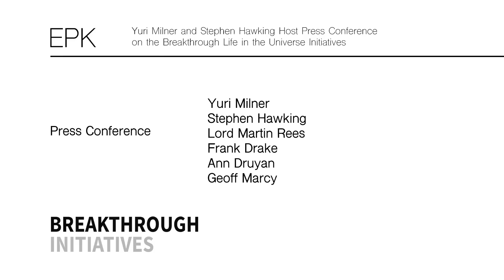BREAKTHROUGH INITIATIVES - The Search for E.T.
Yuri Milner and Stephen Hawking Announce $100 Million Breakthrough Initiative to Dramatically Accelerate Search for Intelligent Life in the Universe

10-year, Multi-disciplinary Search Effort Will Harness World’s Largest Telescopes to Mine Data from Nearest Million Stars, Milky Way and 100 Galaxies.

London, UK – Monday, July 20, 2015 -- Yuri Milner was joined at The Royal Society today by Stephen Hawking, Martin Rees, Frank Drake, Geoff Marcy, Pete Worden and Ann Druyan to announce the unprecedented $100 million global Breakthrough Initiatives to reinvigorate the search for life in the universe.

The first of two initiatives announced today, Breakthrough Listen, will be the most powerful, comprehensive and intensive scientific search ever undertaken for signs of intelligent life beyond Earth. The second, Breakthrough Message, will fund an international competition to generate messages representing humanity and planet Earth, which might one day be sent to other civilizations.

Breakthrough Listen:

• Biggest scientific search ever undertaken for signs of intelligent life beyond Earth.

• Significant access to two of the world’s most powerful telescopes – 100 Meter Robert C. Byrd Green Bank Telescope in West Virginia, USA (“Green Bank Telescope”) and 64-metre diameter Parkes Telescope in New South Wales, Australia (“Parkes Telescope”).

• 50 times more sensitive than previous programs dedicated to SETI research.

• Will cover 10 times more of the sky than previous programs.

• Will scan at least 5 times more of the radio spectrum – and 100 times faster.

• In tandem with a radio search, Automated Planet Finder Telescope at Lick Observatory in California, USA (“Lick Telescope”) will undertake world’s deepest and broadest search for optical laser transmissions.

• Initiative will span 10 years.

• Financial commitment is $100,000,000.

Unprecedented scope -
The program will include a survey of the 1,000,000 closest stars to Earth. It will scan the center of our galaxy and the entire galactic plane. Beyond the Milky Way, it will listen for messages from the 100 closest galaxies. The telescopes used are exquisitely sensitive to long-distance signals, even of low or moderate power:
If a civilization based around one of the 1,000 nearest stars transmits to us with the power of common aircraft radar, Breakthrough Listen telescopes could detect it.

• If a civilization transmits from the center of the Milky Way, with any more than 12 times the output of interplanetary radars we use to probe the Solar System, Breakthrough Listen telescopes could detect it.

• From a nearby star (25 trillion miles away), Breakthrough Listen’s optical search could detect a 100-watt laser (energy output of normal household light bulb).
Open Data, Open Source, Open Platform

• The program will generate vast amounts of data. All data will be open to the public. This will likely constitute the largest amount of scientific data ever made available to the public. The Breakthrough Listen team will use and develop the most powerful software for sifting and searching this flood of data. All software will be open source. Both the software and the hardware used in the Breakthrough Listen project will be compatible with other telescopes around the world, so that they could join the search for intelligent life. As well as using the Breakthrough Listen software, scientists and members of the public will be able to add to it, developing their own applications to analyze the data.

Crowdsourced processing power -
Breakthrough Listen will also be joining and supporting SETI@home, University of California, Berkeley’s ground breaking distributed computing platform, with 9 million volunteers around the world donating their spare computing power to search astronomical data for signs of life. Collectively, they constitute one of the largest supercomputers in the world.

Breakthrough Message:

• International competition to create digital messages that represent humanity and planet Earth.

• The pool of prizes will total $1,000,000.

• Details on the competition will be announced at a later date.
This initiative is not a commitment to send messages. It’s a way to learn about the potential languages of interstellar communication and to spur global discussion on the ethical and philosophical issues surrounding communication with intelligent life beyond Earth.